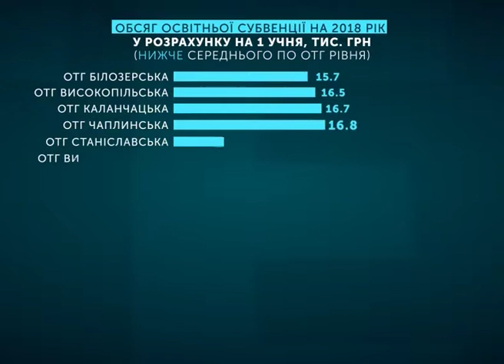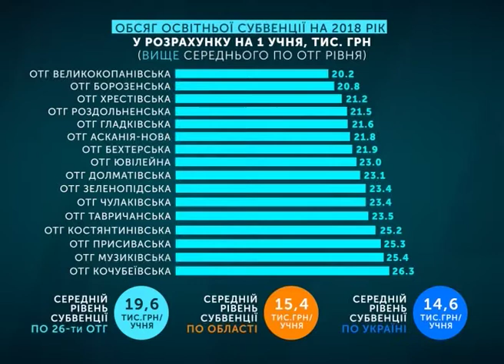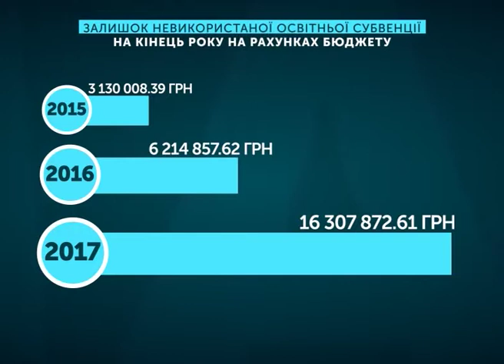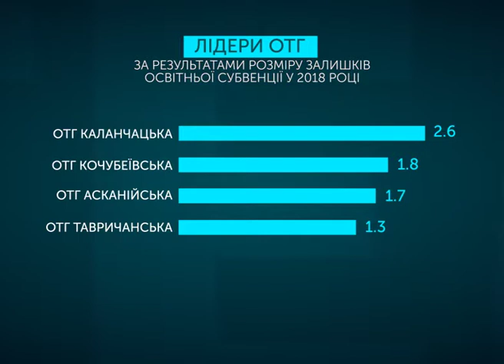"ТЕМА ДНЯ"(07.08.18) - освітня субвенція